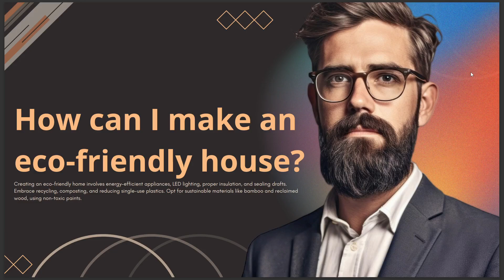HOW CAN I MAKE AN ECO FRIENDLY HOUSE